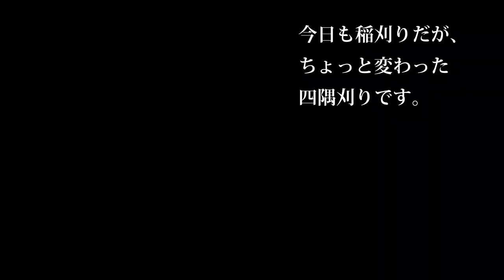【会社員実家農業手伝う】【総集編】稲刈りスペシャル 深けた田んぼでのクローラーの動き、４条刈りで四隅刈り！【農機具】【稲刈り】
51深けた田んぼでのクローラーの動き、ER４７０４条刈りで四隅刈り！

52 2023四隅刈り垂直方向へ、ER470馬力で入り口方向が逆の場合は垂直方向刈りは！

53 2023倒伏田の四隅刈り、ER470クボタコンバインの外側の動き！

54超倒伏田を４条刈りで刈っていると、ついにエンジンストップその真相は！

55年最強の湿地田と倒伏に４条刈りER470で刈り取り、マジでヤバいクローラーの埋まりに！